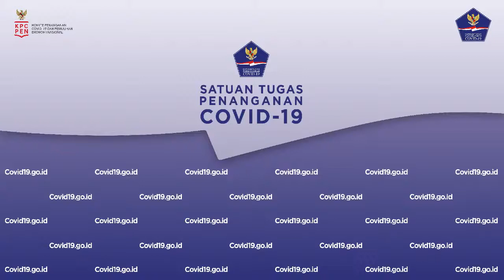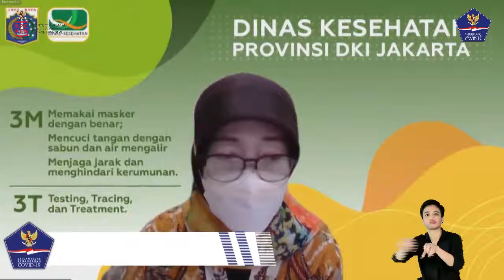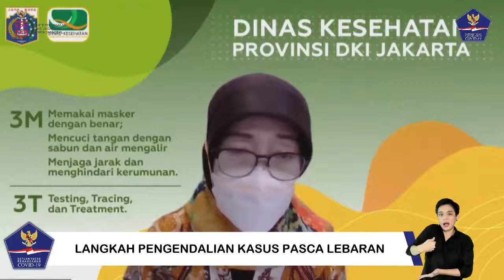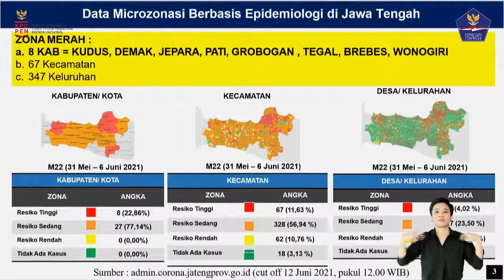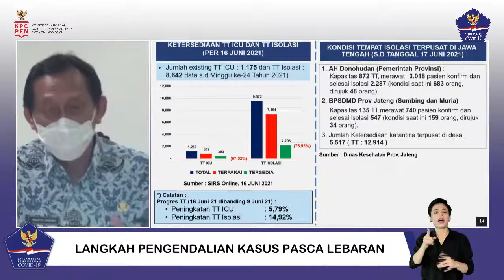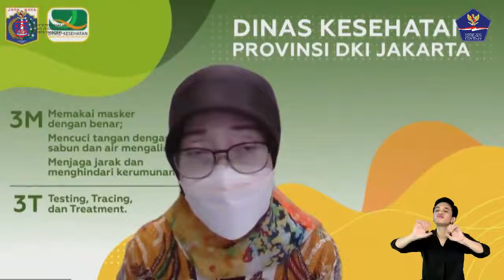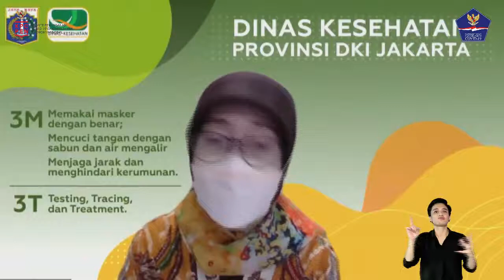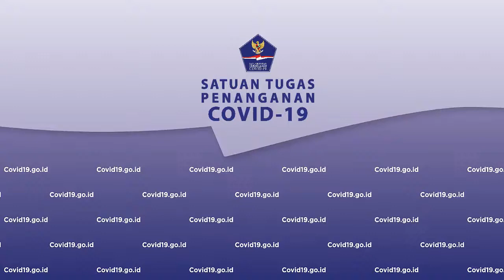Langkah Pengendalian Kasus Pasca Lebaran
Terjadinya tren kenaikan kasus diberbagai daerah tujuan mudik pasca periode libur lebaran, menunjukkan bahwa mobilitas dan kegiatan masyarakat yang tidak terkendali pada periode libur, mengakibatkan penularan semakin meluas. Hal ini, berakibat pada meningkatnya beban fasilitas pelayanan kesehatan, dan terjadinya tren peningkatan kematian akibat COVID-19.

Lonjakan kasus di berbagai daerah membutuhkan penanganan yang tepat sasaran sehingga dapat berjalan efektif. Presiden Jokowi mengarahkan agar dilakukan pendekatan secara pentaheliks dengan menekankan prinsip 3K yaitu komunikasi, koordinasi, dan kolaborasi antara pemerintah dan Satgas di daerah, serta pemangku kepentingan terkait.

Karena itu, upaya pengendalian dengan fokus pada penegakan disiplin protokol kesehatan dan implementasi PPKM di tingkat Kab/Kota, merupakan modal keberhasilan pengendalian COVID-19 hingga level terkecil. Sehingga, kolaborasi antara pemerintah dan masyarakat sangat penting dalam menekan penyebaran ditengah masyarakat.

Bagaimana langkah pengendalian dapat berjalan optimal, sehingga resiko akibat Covid-19 dapat terus diminimalisir? Simak dialog bersama  narasumber:

Dr. H. Emil Elestianto Dardak, B.Bus., M.Sc.
Wakil Gubernur Jawa Timur

Dr. Prasetyo Aribowo,SH ,M.Soc, SC
Sekretaris Daerah Provinsi Jawa Tengah

dr. Widyastuti, MKM.
Kepala Dinas Kesehatan Provinsi DKI Jakarta

Dr. Masdalina Pane, M.Si (Han)
Kabid Pengembangan Profesi Perhimpunan Ahli Epidemiologi Indonesia

Host/Moderator:
Boy Bakamaro Ginting

Talkshow dilaksanakan pada: Kamis, 17 Juni 2021 di Media Center Graha BNPB – Jakarta, pukul 13.00 WIB secara LIVE yang disiarkan melalui TV Pool dan Radio Pool dengan hak siar yang dapat dipakai untuk seluruh media